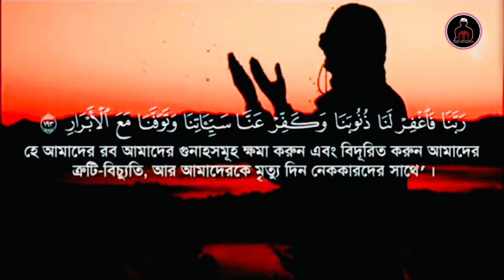হে আমাদের রব! আমাদেরকে আগুনের আযাব থেকে রক্ষা করুন 🤲